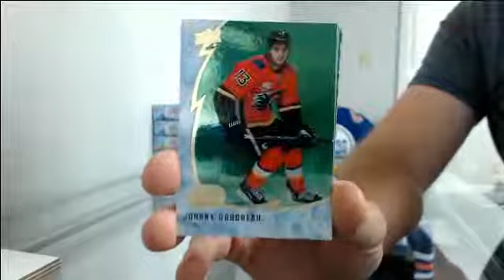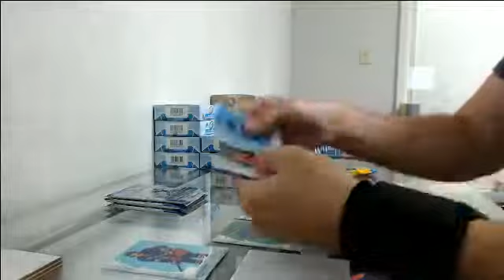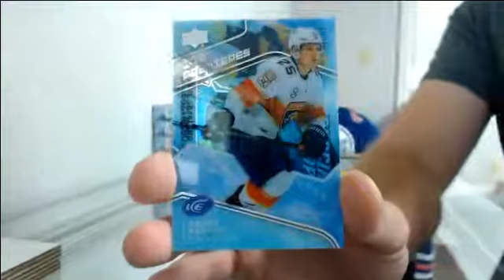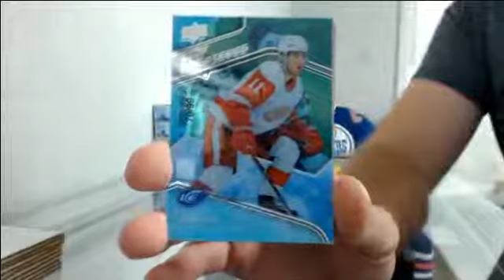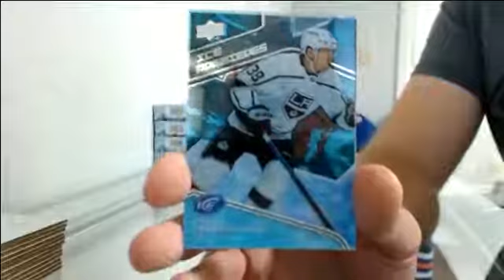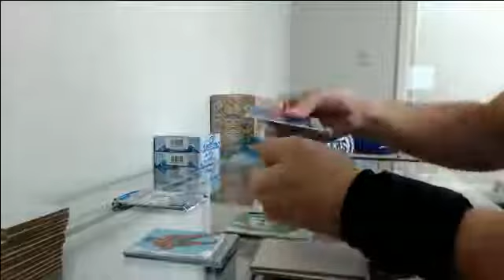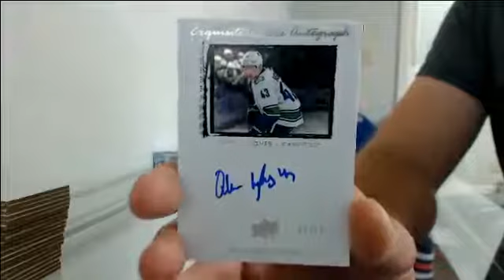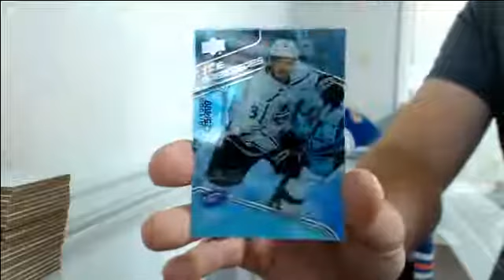19-20 Ice Team Select Case Break #8